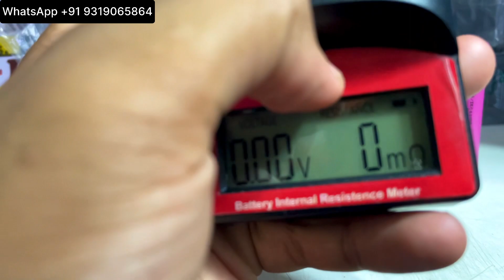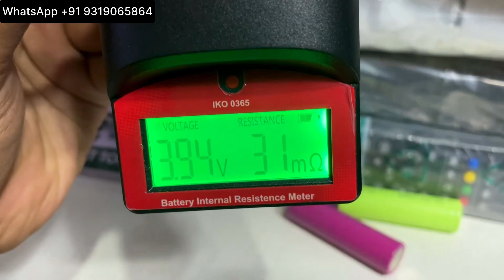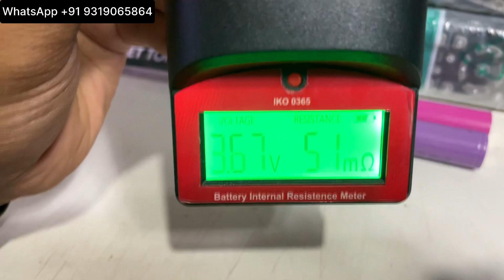Lithium battery IR testing Machine | #18650 battery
Hello Guys
👇👇 Buy product